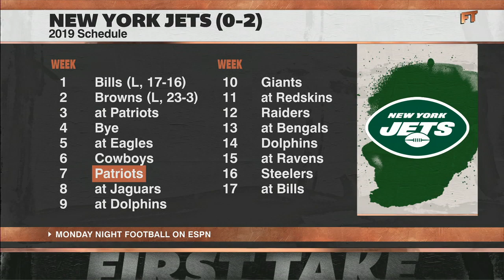‘The Jets are trash’ – Stephen A. isn’t impressed with the Browns | First Take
Stephen A. Smith dismisses Cleveland’s 23-3 win over the New York Jets, saying the Browns’ performance doesn’t offer any insight into whether the Baker Mayfield-led squad can live up to the hype.